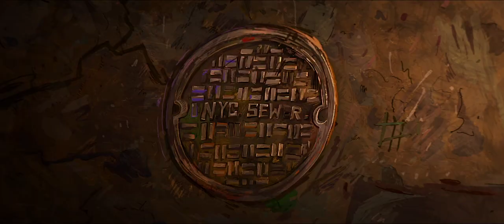Teenage Mutant Ninja Turtles: Mutant Mayhem | 2023 Official Movie Trailer Comedy Film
Teenage Mutant Ninja Turtles: Mutant Mayhem genre: Comedy | Sci-Fi

Cast: Nicolas Cantu as Leonardo, Jackie Chan as Splinter, Seth Rogen as Bebop, Micah Abbey as Donatello

After years of being sheltered from the human world, the Turtle brothers set out to win the hearts of New Yorkers and be accepted as normal teenagers. Their new friend, April O'Neil, helps them take on a mysterious crime syndicate, but they soon get in over their heads when an army of mutants is unleashed upon them.

Director: Jeff Rowe

Producers: Seth Rogen, Evan Goldberg, James Weaver

Based on: Characters; by: Peter Laird; Kevin Eastman